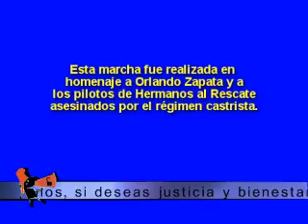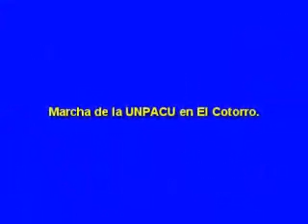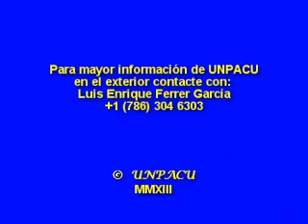Marchas de la oposición en La Habana. Acto de repudio Castrista contra los activistas.